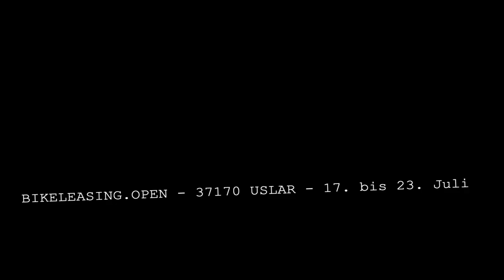Trailer BIKELEASING.Open 2023 in Uslar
Thema: BIKELEASING.OPEN 2023 in 37170 Uslar
Tennis-Weltranglistenturnier Herren vom 17. - 23. Juli 2023